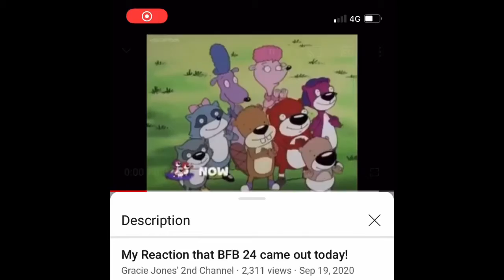My reaction that Cokie Coke's watched all my videos!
Yeeeeeeeeeeaaaaaaaaaaaahhhhhhhhh! My good buddy, Cokie Coke's, has watched all my videos!

NOTE: I am neutral to PB&J Otter and Kidsongs.

PB&J Otter belongs to Walt Disney Television
and Kidsongs belongs to Together Again Productions and Warner Bros. Records